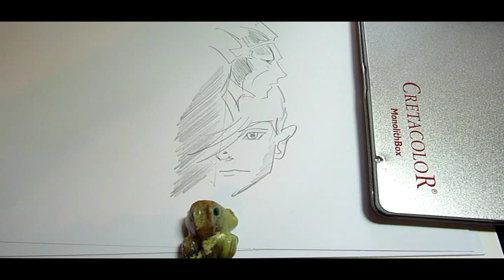Cretacolor Monolith Box and Koh-I-Noor leadholder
Doodling with woodless pencils